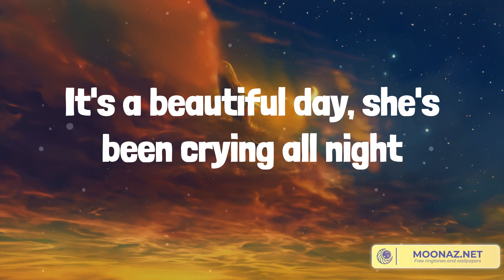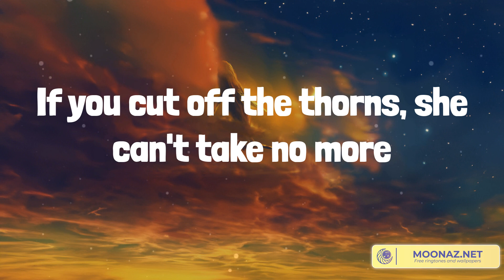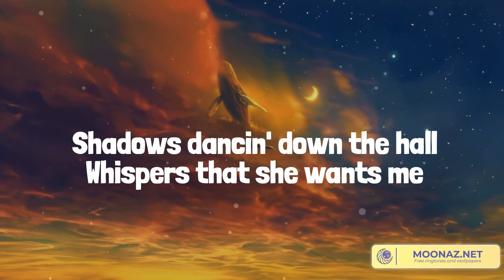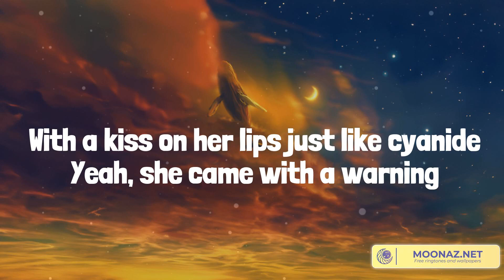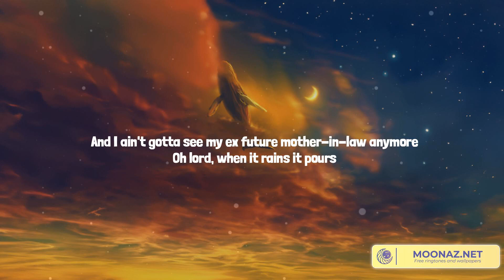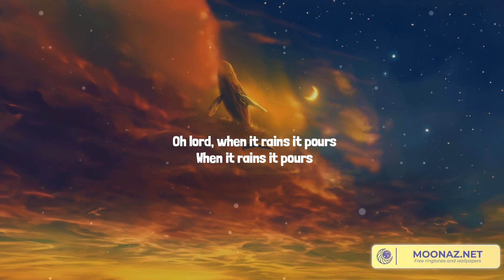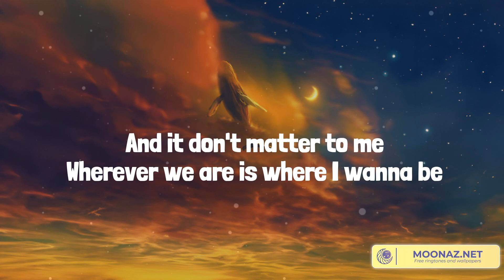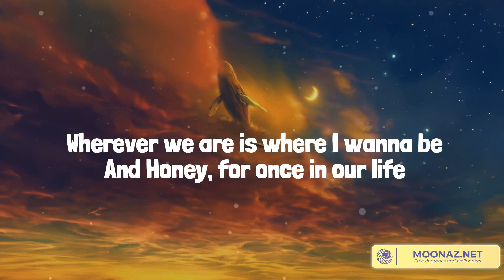Flower Shops - Country music playlist 2023 - ERNEST, Warren Zeiders, Luke Combs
Flower Shops - Country music playlist 2023 - ERNEST, Warren Zeiders, Luke Combs, Chris Stapleton

00:00 ERNEST - Flower Shops (feat. Morgan Wallen)
03:34 Warren Zeiders - Pretty Little Poison
07:12 Luke Combs - When It Rains It Pours
11:12 Chris Stapleton - Starting Over

It's a beautiful day, she's been crying all night
Oh, there's tears in her blue, bloodshot in mine
This bender's been bending, it's hellbound to break
My baby's had all she can take
Mister, I'll take your roses
If you cut off the thorns, she can't take no more
I'll buy violets and daisies to hide all the crazy, it's gonna take all you've got
Oh, it's a bad day for love but a good day for flower shops
Well, I took some pills and she took the dogs
Oh, it's all gone to hell, she's gone to her mom's
And I took up drinking since she took the time
To tell me I took the best years of her life
So, buddy, I'll take your roses
It's a tough day for love but a good day for flower shops
I don't need one, I need one million to
Get you
So, mister, I'll take your roses
I'll buy violets and daisies to get back my baby, it's gonna take all you got